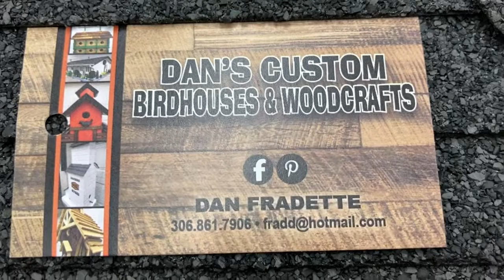Extreme Custom Birdhouse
This was a request from a customer to build a replica  birdhouse to look like his parents home in Virginia. It was a challenging project but quite happy with how it turned out. Its  all about the details but unfortunately that's what takes the most time to do.